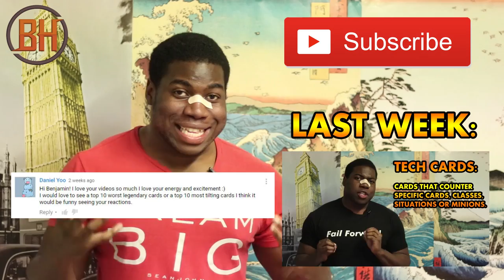Hearthstone Top 5: Cards That Put You On Tilt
Join the Hearthstone Hero Team Discord Server!
If you don't know what Discord is, just click and find out! :D

Your feedback is really what pushes me to keep on getting better!

Join me on Facebook if you want to receive video release updates and motivation!

Join me on Twitter if you just want to receive just video release updates.

Feedback Analysis Of Last Week:
Thank you for all the questions for the upcoming 5k Subscribers Special Q&A! I am planning on shooting the video next week so if you have any questions you want to ask me be sure to ask them this week!

Thank you for your feedback people! As usual, I will respond to every comment!

*spoilers**spoilers**spoilers**spoilers**spoilers**spoilers**spoilers**spoilers**spoilers**spoilers**spoilers**spoilers**spoilers**spoilers*

5. Reno Jackson
4. Divine Favor
3. Flamestrike
2. Knife Juggler + Friends
1. Tuskarr Totemic